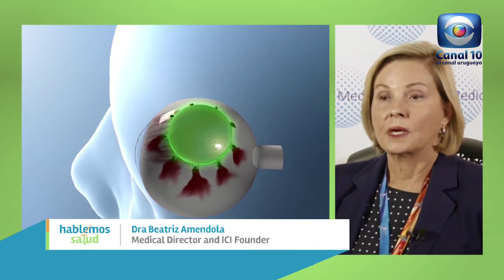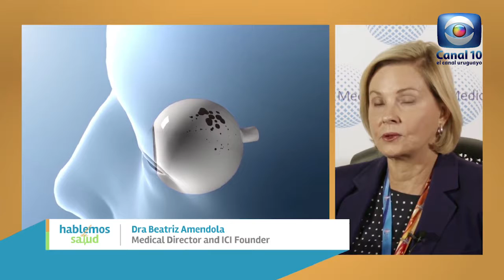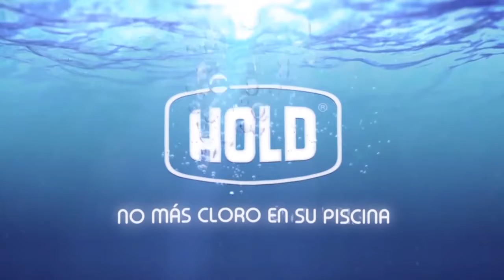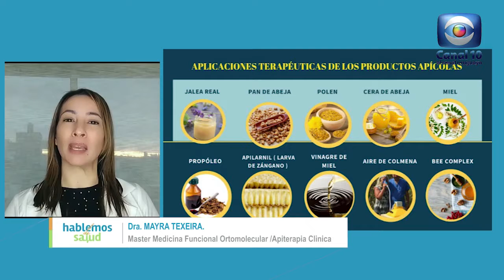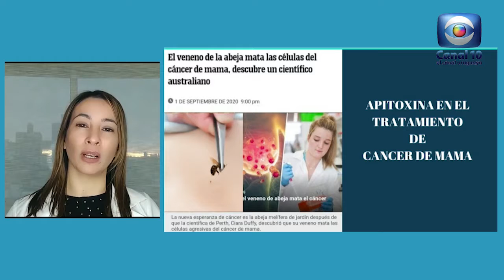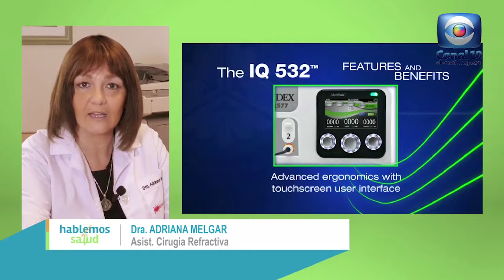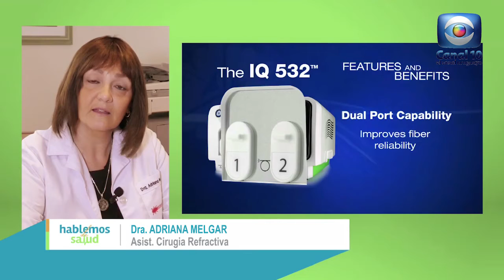Hablemos de Salud Uruguay: Programa P226. Sábado 18 setiembre. Canal 10